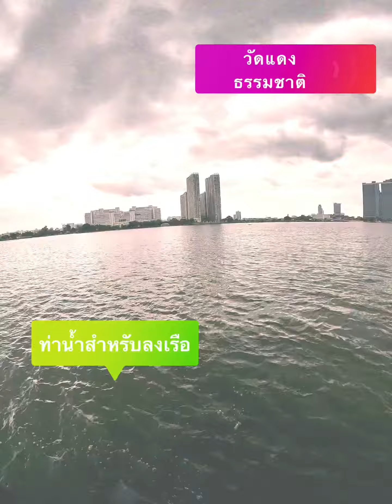วัดแดงธรรมชาติ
Educational Background:

2017 Deep Learning Nano Degree at Udacity, USA
2010 Dr.-Ing. in Bio-and-Chemical Engineering, TU Dortmund, Germany
2003 M.Eng. in Electrical Engineering, Kasetsart University, Thailand
2000 B. Eng. in  Electrical Engineering, Kasetsart University, Thailand